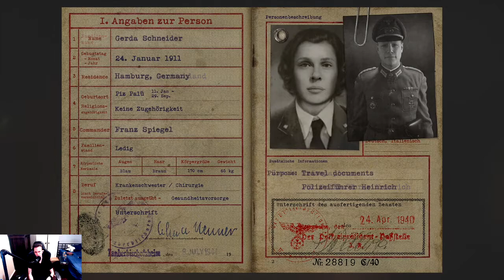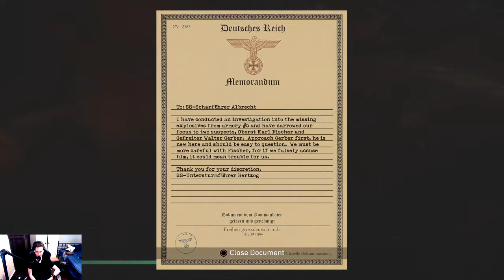Call Of Duty WWII | Liberation